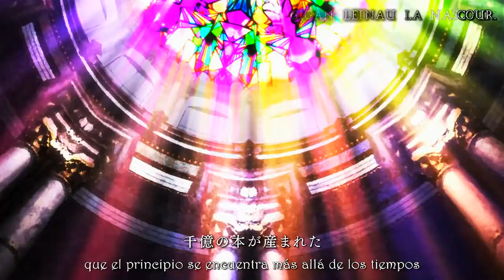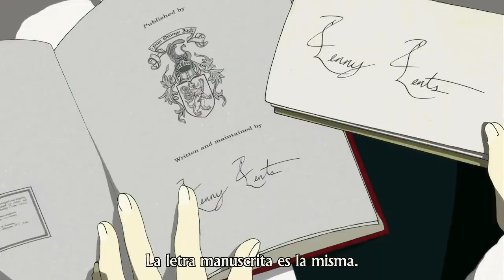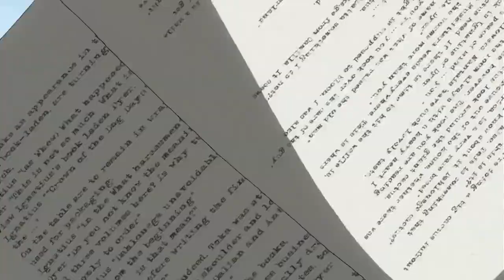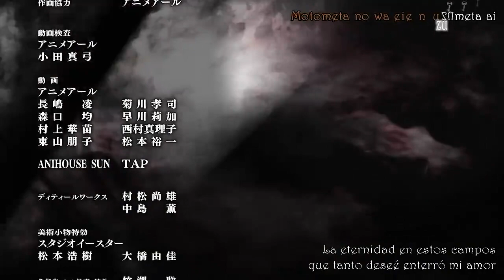Dantalian no Shoka cap 04 [ sub español]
*ESPERO QUE TE ALLA GUSTADO EL VIDEO
*SI TE GUSTO DALE °ME GUSTA°
*CONTACTARME A MI INSTAGRAM PERSONAL (abii.celestte)